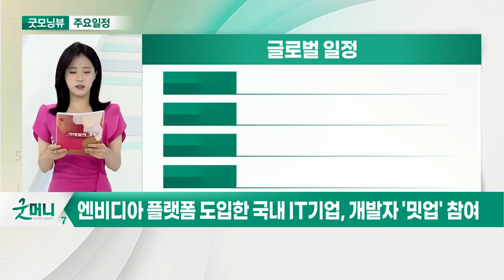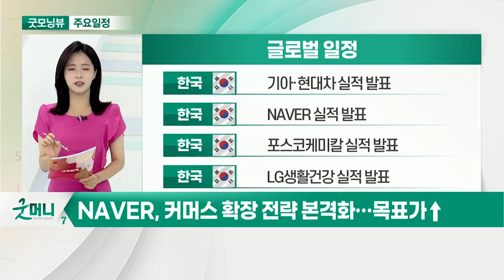엔비디아 플랫폼 도입한 국내 IT 기업, 개발자 '밋업' 참여_오늘장 글로벌 일정 (20210722)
미국 : 6월 기존주택판매
미국 : 인텔 실적 발표
미국 : 6월 경기선행지수
미국 : 엔비디아, AI 개발자 '밋업' 온라인 개최

미국 : 주간 신규 실업수당 청구건수
미국 : AT&T 실적 발표
미국 : 트위터 실적 발표
유럽 : ECB 기준금리 결정

한국 : 기아·현대차 실적 발표
한국 : NAVER 실적 발표
한국 : 포스코케미칼 실적 발표
한국 : LG생활건강 실적 발표